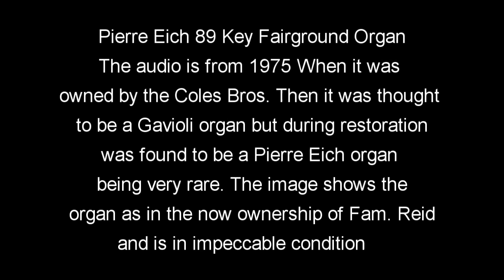Pierre Eich Fairground Organ (Recording From 1975)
Pierre Eich 89 Key Fairground Organ. The audio is from 1975 Kegworth when it was owned by the Coles Bros. Then it was thought to be a Gavioli organ but during restoration was found to be a Pierre Eich organ being very rare. The image shows the the organ as in the now ownership of Fam. Reid and is in impeccable condition.